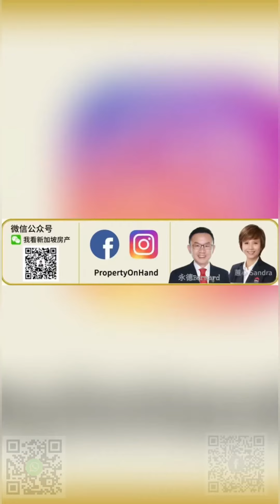Singapore District 14 One Bedroom Condo For Sale ask $680k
Freehold 1 bedroom Condo 506sqft in district 14.
-5 minutes walk to Aljunied MRT
- 1 train stop to Paya Lebar Regional Centre, the upcoming business hub
- 3 train stops to CBD
- Many markets and food centres in the neighbourhood
- Quiet corner unit
- Spacious living and dining area with huge bedroom
- Balcony comes with ziptrack blind
- Entrance walkway equipped with full length mirror
- Dining area comes with pool view
- High demand for rental in this area